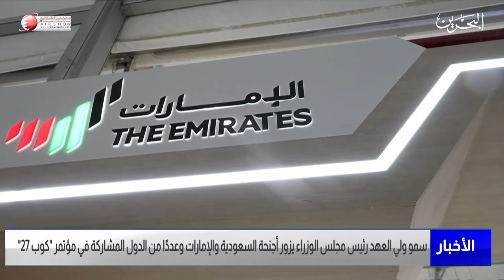مركز الأخبار : سمو ولي العهد رئيس مجلس الوزراء يزور جناح البحرين في مؤتمر كوب 27 في مدينة شرم الشيخ